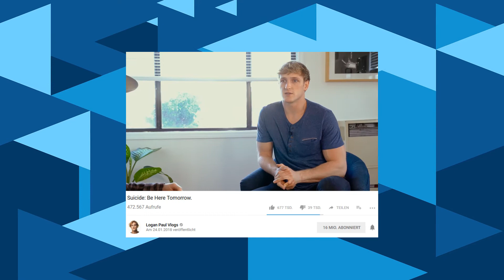Logan Paul spendet 1 Mio $ | Youtube News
Skype: gerytnews

Thema:
- Logan Paul spendet 1 Millionen Dollar